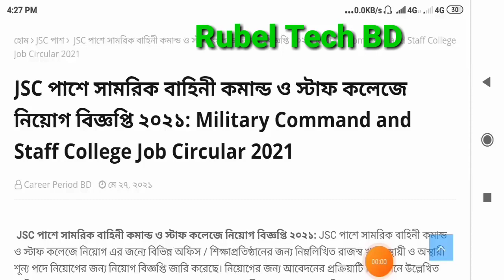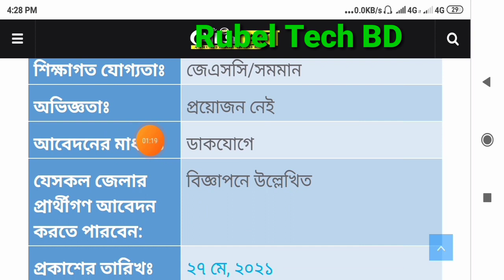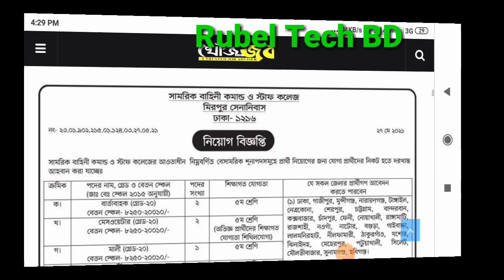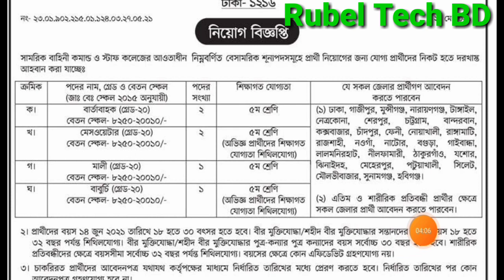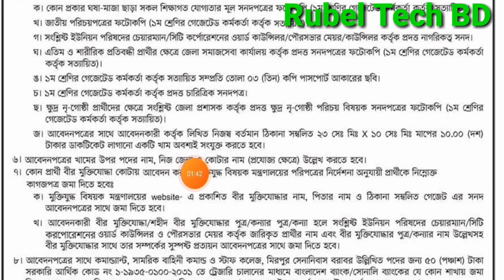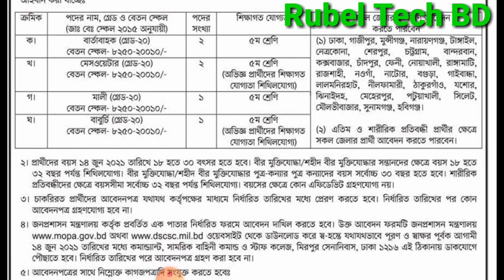সামরিক বাহিনী কমান্ড ও স্টাফ কলেজ নিয়োগ ২০২১।Military Command and Staff Job circular 2021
বাংলাদেশ সমরাস্ত্র- কারখানা নিয়োগ বিজ্ঞপ্তি ২০২১।

BRAC- NGO BRAC NGO Job Circular 2021.